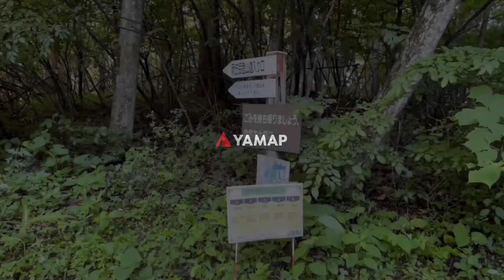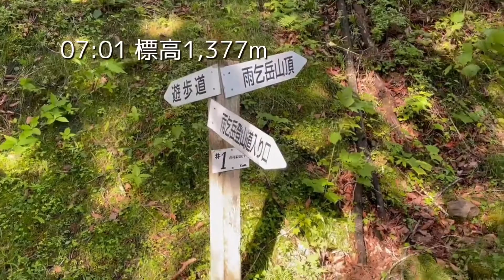【登山】 2022.06.25 南アルプス前衛 雨乞岳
山梨県の南アルプスの前衛、雨乞岳に登りました。
北杜市のヴィレッジ白州の登山口の駐車場から登山開始。
歩きやすい登山道を上り、南アルプスの甲斐駒ヶ岳、鳳凰三山、奥秩父の金峰山、富士山がきれいに見えました。

雨乞岳 - 2022年06月25日 [登山・山行記録] - ヤマレコ